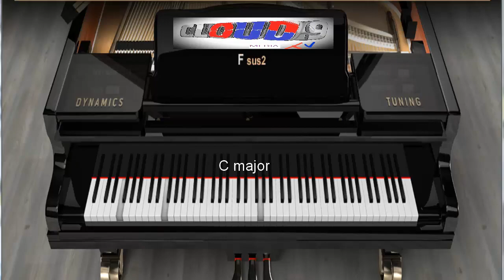PIANO BALLAD BACKING TRACK IN THE KEY OF C MAJOR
PIANO BALLAD BACKING TRACK IN THE KEY OF C MAJOR JAMTRACK INSTRUMENTAL